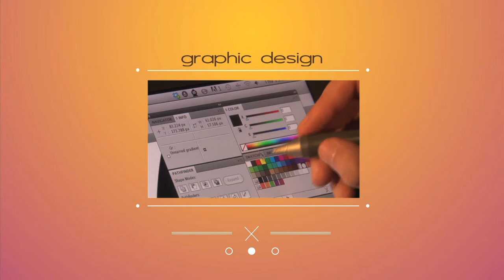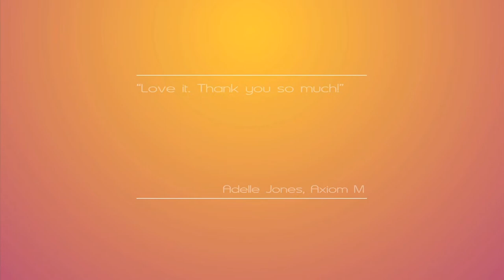Dischro Creative Animated Showreel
Here's part of a short animation we created for the 34th Arts & Business 2013 awards DVD, in association with It's My Shout Productions.